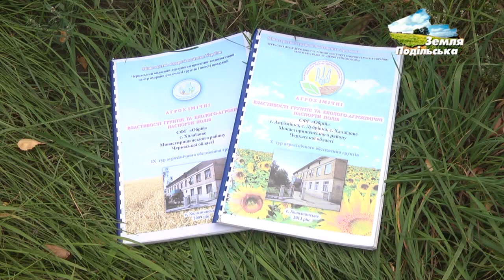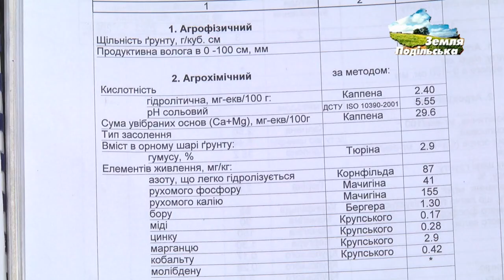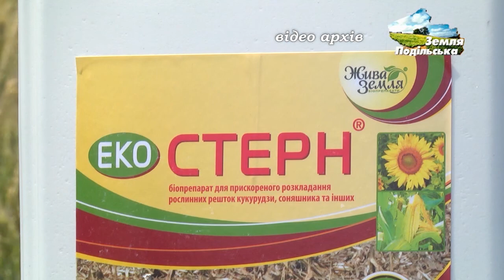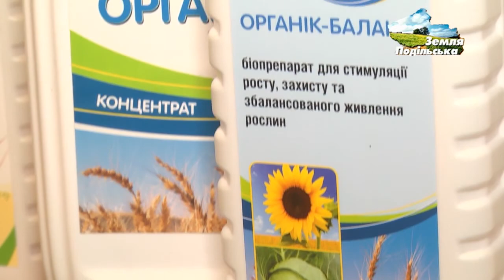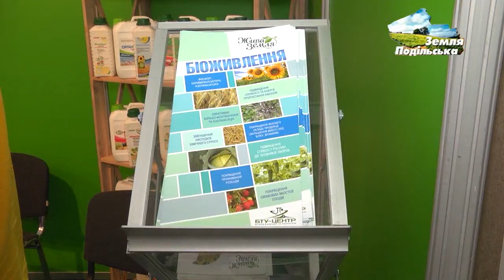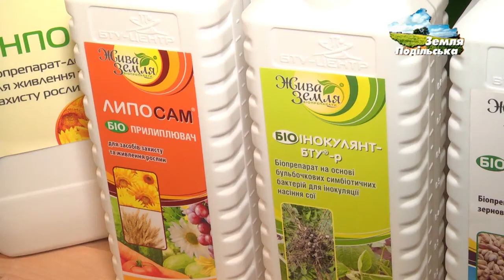Результати співпраці СФГ "Обрій" з "БТУ-Центром"